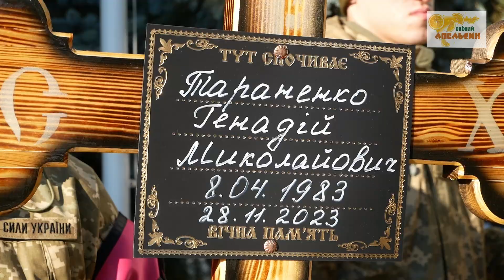Пирятинщина в жалобі за полеглим Героєм Геннадієм Тараненком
Будь у курсі головних подій навколо разом з нами.